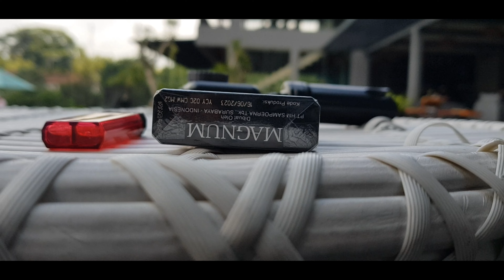HIGHLANDERS CAFE KECE DI 0KM BOJONG KONENG SENTUL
HIGHLANDERS CAFE SENTUL.
Sentul memang tidak pernah habis dengan wisata alamnya, Cafe dengan konsep alam yang satu ini punya view yang kece banget guys ...yaitu alam perbukitan yang luas dan hijau nampak dari kejauhan curug bidadari juga terlihat jelas dari cafe ini, berikut video footage cinematic dari CAFE HIGHLANDERS yang terletak di bojong koneng sentul @DodoModjo

🏡 Alamat:
Jalan Gunung Batu, Bojong Koneng, Sentul, Kec. Babakan Madang, Kabupaten Bogor, Jawa Barat 16810.

🏡 Highlanders Cafe
Restoran
Senin s/d Jumat 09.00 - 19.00
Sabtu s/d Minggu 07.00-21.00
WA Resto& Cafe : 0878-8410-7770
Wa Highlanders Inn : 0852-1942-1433